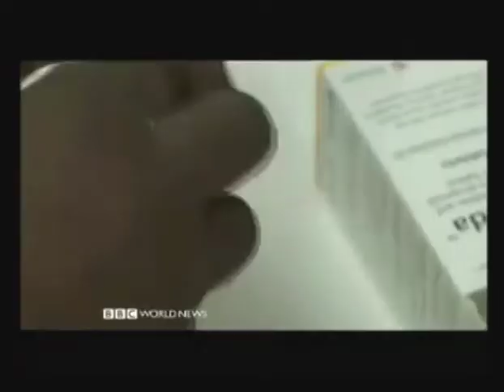TV Broadcast Uganda on HIV drug resistance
NBS TV Broadcast Ugandaon HIV drug resistance